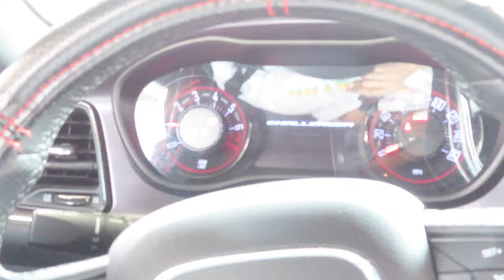Mini VLOG - Chill day